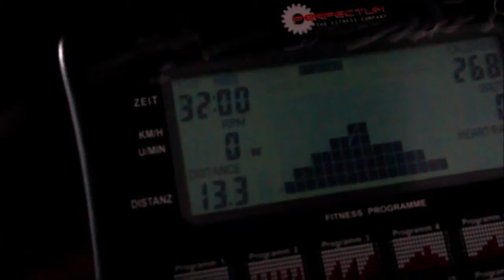Ergo32p8 24 7 18